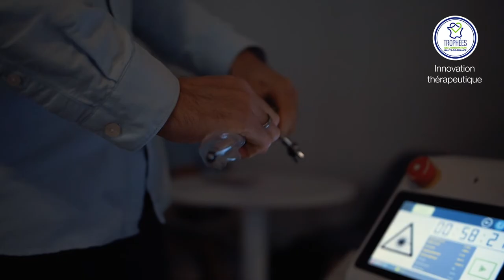[Trophées de l'innovation] Le lauréat de la catégorie innovation thérapeutique est...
La remise des Trophées de l'innovation Hauts-de-France marque le lancement de cette nouvelle édition des Rencontres de la Recherche et de l'Innovation. À cette occasion, 5 innovations régionales sont récompensées pour leurs impacts positifs sur l'homme, l'environnement et la société. Découvrez Hemerion, primée dans la catégorie innovation thérapeutique.